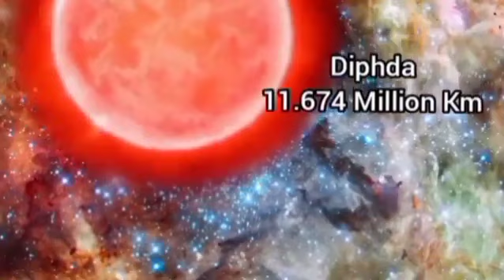How Biggest stars size comparison